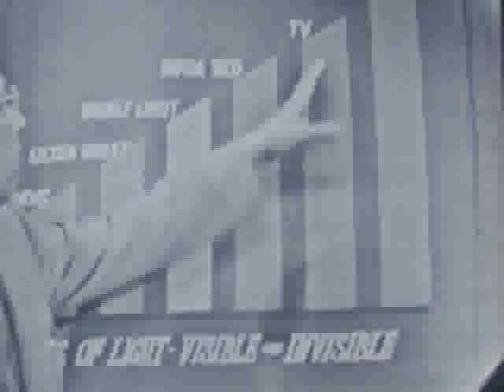INCIDENT AT CABAZON by Stan Ridgway: from "The Complete Epilogues"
"Truly modern, 21st century folk music, Stan Ridgway’s dark, tall tales often take place in the microcosmic miasma of L.A. and its outer desert, where his characters try to wrest meaning from the beautiful catastrophe of their lives." UNCUT
"Ridgway's post-Wall of Voodoo output has cemented his neo-noir rep as one of American music's greatest storytellers, the wild and wily Steinbeck of sad whiskey railroads and rusted, ramshackle American dreams." AUSTIN CHRONICLE
"Stan Ridgway is equal parts Raymond Chandler and John Huston, Johnny Cash and Rod Serling." NME